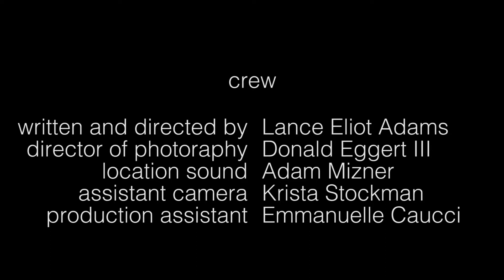Strange and Desperate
Harold is on a date! Has Harold met his match?!

Harold tires to pick up a young lady at the bus stop.

Cast:

Muriel Ann McGuin - Mary Catherine Quinn
Harold - Gavin Robinson

Crew:

Writer / Director - Lance Eliot Adams
Director of Photography - Donald Eggert III
Location Sound - Adam Mizner
Assistant Camera - Krista Stockman
Production Assistant - Emmanuelle Caucci

Song:

"Farewell Bright" by Leggysalad

As independent filmmakers we rely on word of mouth.

Bridgeport Film Club

Lance Eliot Adams